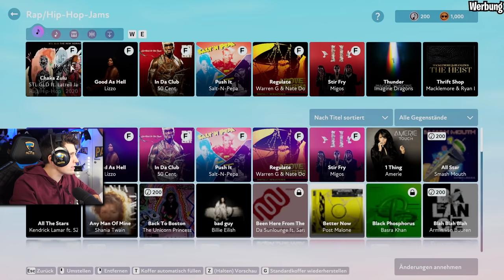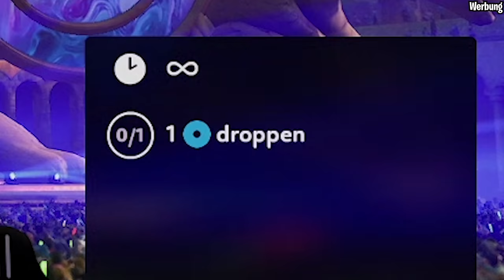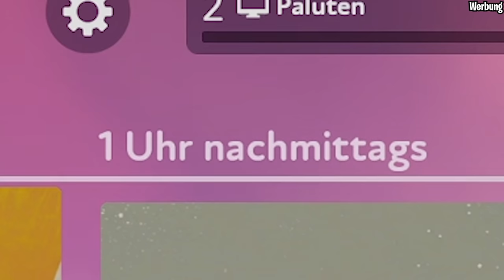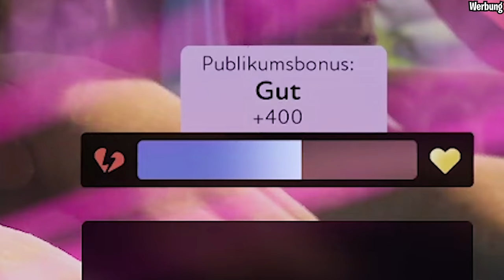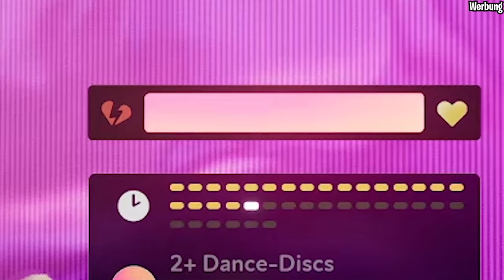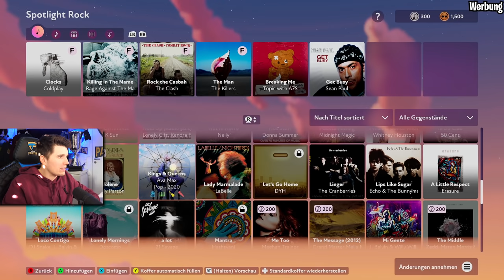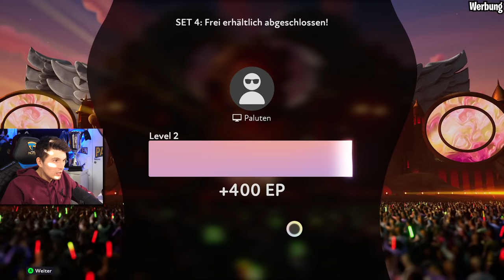Der DJ Simulator 2.0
DJ Paletto kehrt zurück und natürlich wird auch wieder gesunden :D